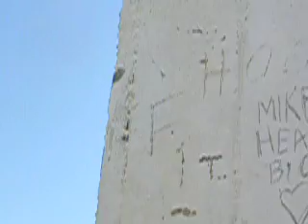Demolished Train Station at Dos Cabezas Siding on the Carrizo Gorge Railroad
Near the abandoned water tower at the Dos Cabezas siding on the Carrizo Gorge Railroad stands the remains of what was presumably the train station.